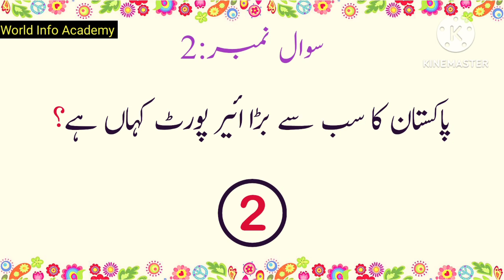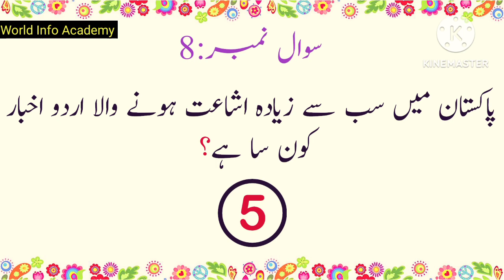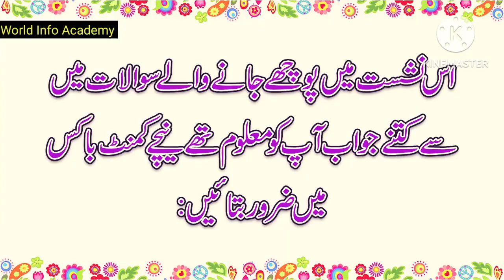Pakistan General knowledge Questions with Answers in Urdu 2023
پاکستان کے بارے میں پوچھے جانے والے انتہائی اہم سوالات اردو میں پارٹ 3